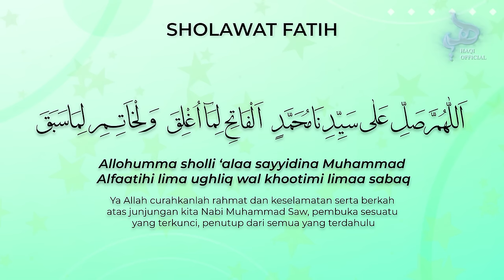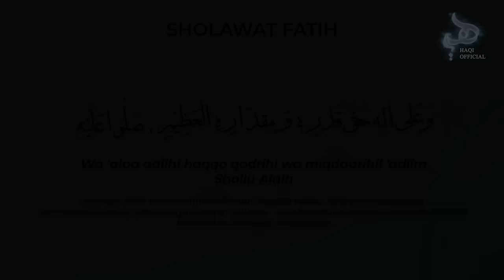Sholawat Nabi Merdu! Sholawat Fatih Full 1 Jam || Sholawat Pembuka Pintu Rezeki || Haqi Official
Shalawat Fatih Merdu versi terbaru dari haqi official dengan lirik dan artinya atau sering disebut sholawat al fatih mengandung makna “pembuka pintu (‘arsy).” Sebagaimana namanya, shalawat Fatih merupakan lafal shalawat sebagai wasilah kepada Allah SWT agar segala persoalan yang sedang dihadapi segera terurai.
Selain mendatangkan keajaiban dalam hidup, membaca shalawat Fatih juga dapat memudahkan urusan, menyelesaikan permasalahan hidup, rezeki yang lancar, dan ridho Allah SWT.
Haqi Official Music
"Sholawat Fatih Full 1 Jam"

Executive Producer: John Ayie'
Lyric : John Ayie'
Composed : John Ayie'
Arranger : John Ayie'
Vocal : Dian Agustin
Audio Visual : Haqi's Studio